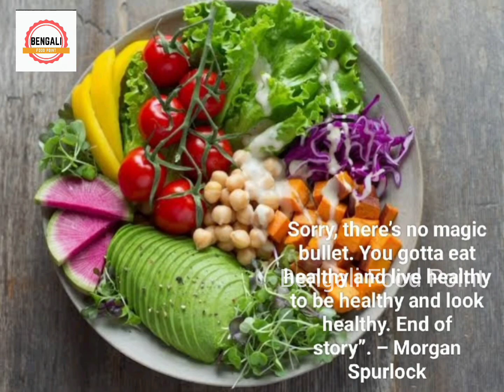Restaurant Style Chinese Honey Egg Curry Recipe By Bengali Food Point.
We make continuously food items.My food is very useful for health conditions. We make the food very easy process and try to do my food items cook very simple way that all of people easily can understand and make the food items in a simple way.I hope everyone try to make the item of their own home and take care about the health.Everybody pray for me.Many many thanks to everyone who visit my channel and also i have a request to everyone please subscribe my YouTube channel.

আশা করছি আমার আজকের রেসিপি আপনাদের ভালো লাগবে এবং কাজে আসবে। আর ভালো লাগলে লাইক -কমেন্ট- শেয়ার করে আমাকে সাপোর্ট করবেন।

How to make restaurant style raita | Raita for biriyani

How to make mustard lady finger curry |সরিষা ঢেড়স

How to make Paneer Stuffed Parwal Curry | Potol Paneer Dorma | Bengali Veg Recipe

Musician: Xuxiao